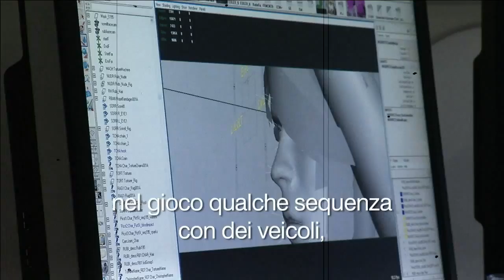WET WEAPONS ARE EVERYTHING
Nuovo filmato per il prossimo action game in terza persona: Wet